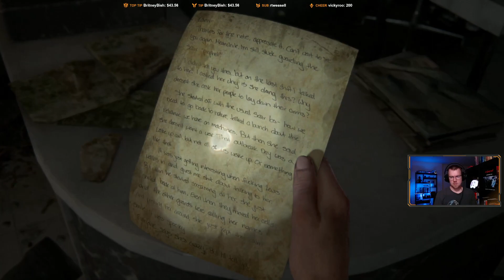The Last of Us Part 2 - First Playthrough [PS5] | EP36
Five years after their dangerous journey across the post-pandemic United States, Ellie and Joel have settled down in Jackson, Wyoming. Living amongst a thriving community of survivors has allowed them peace and stability, despite the constant threat of the infected and other, more desperate survivors.